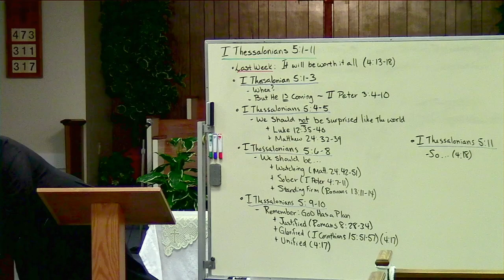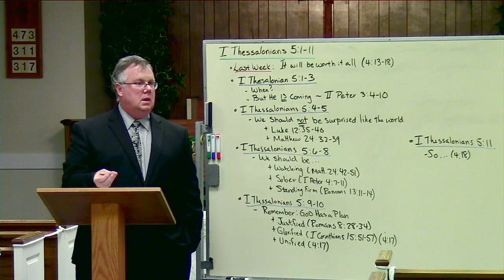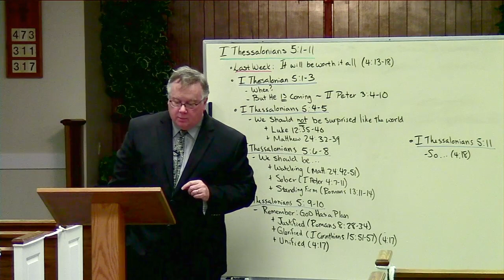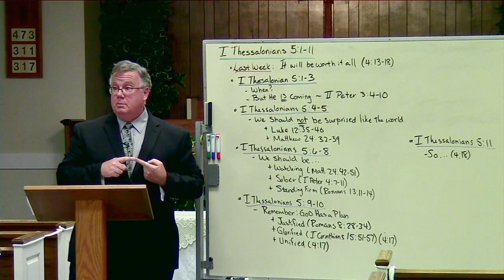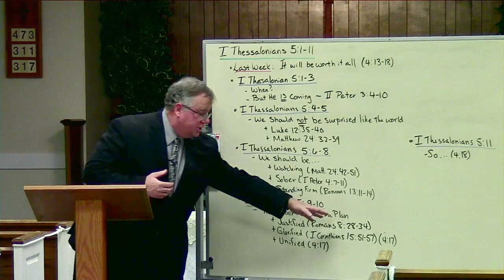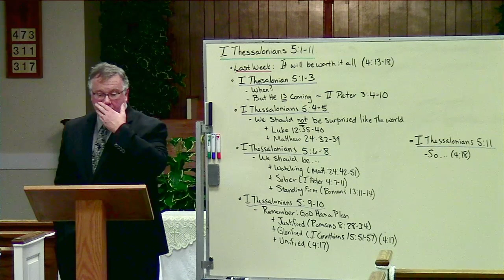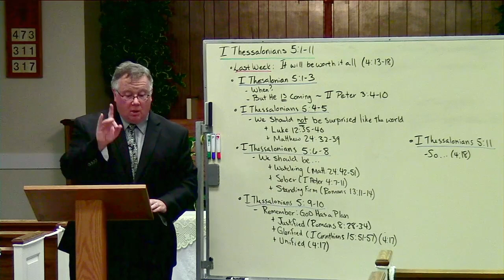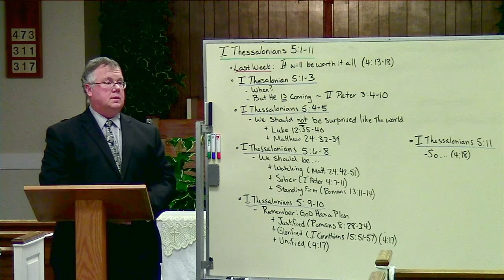Maranatha Baptist Church - March 7, 2021, Evening Service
Livestream of
Sermon: "I Thessalonians 5:1​​-11​"